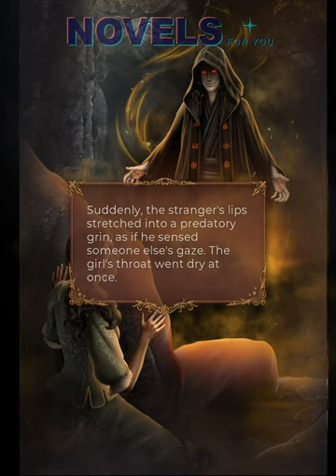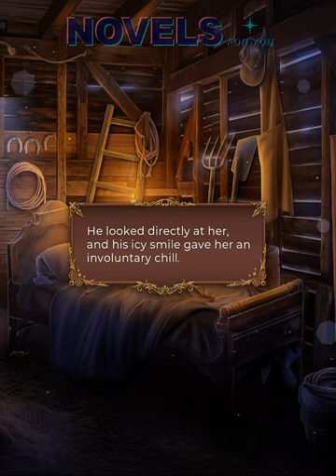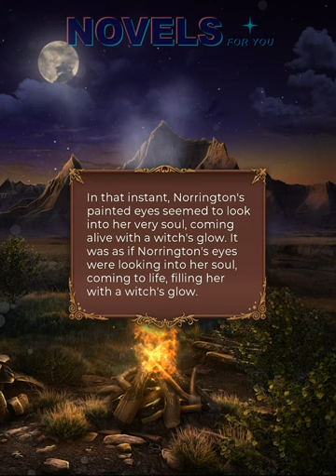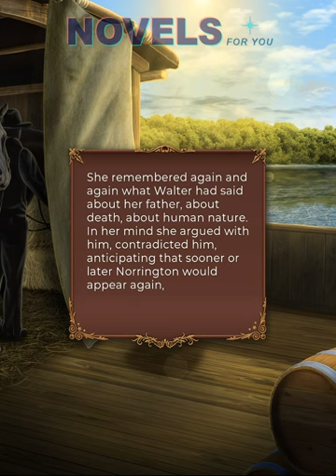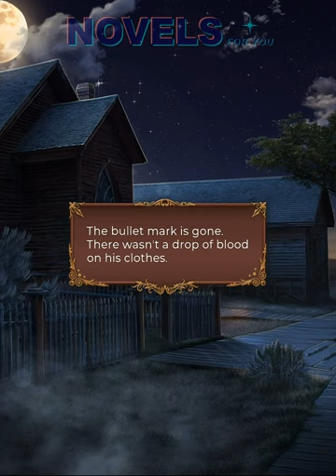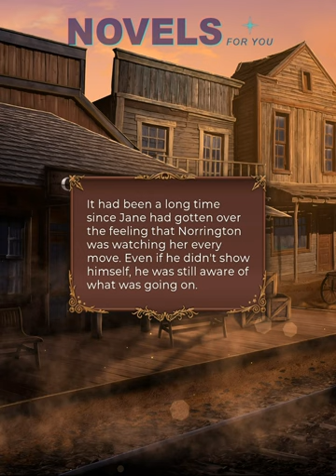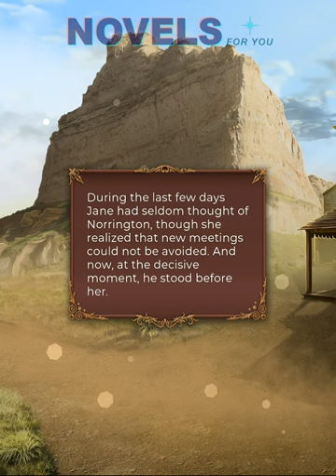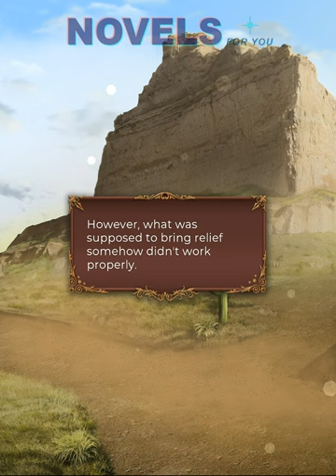🌟WALTER route #1 💎 WANDERING SPIRIT - Book 1 / League Of Dreamers